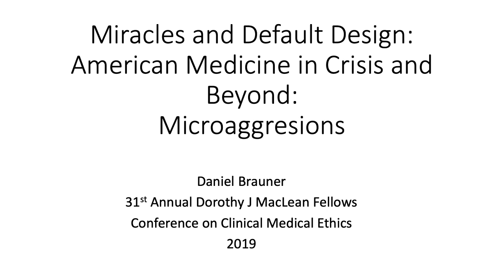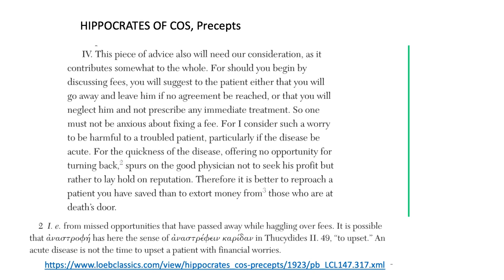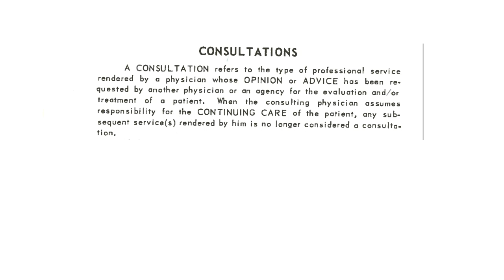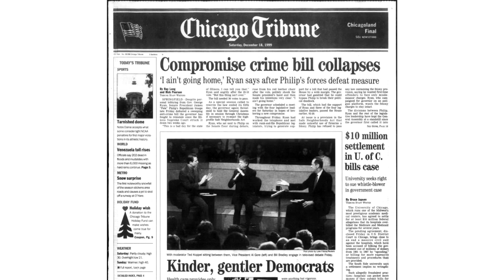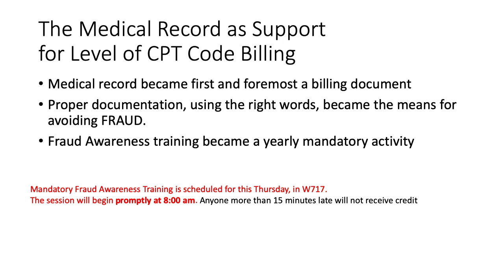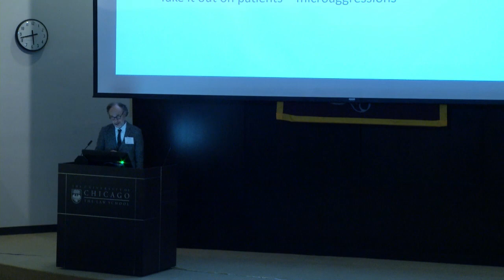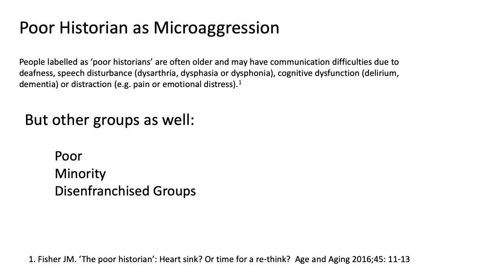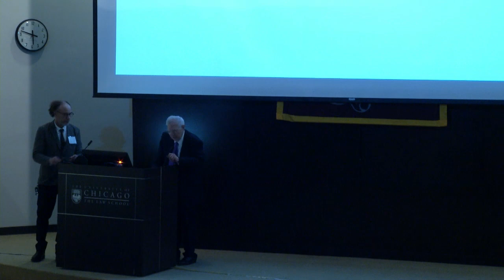Daniel Brauner - Miracles and Default Design: American Medicine in Crisis and Beyond